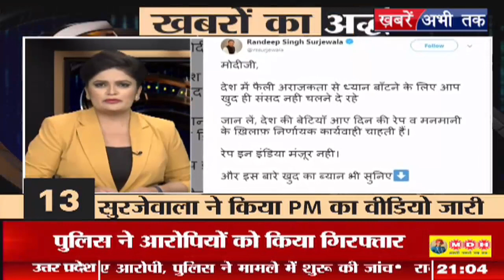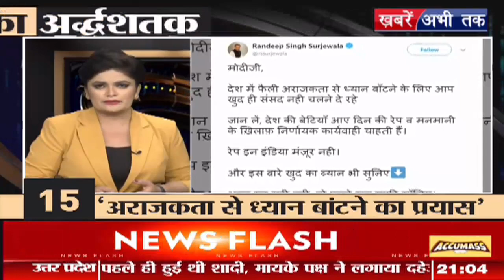NEWS HOUR में देखिए देश दुनिया की बड़ी ख़बरों का अर्द्धशतक || Khabrain Abhi Tak Live